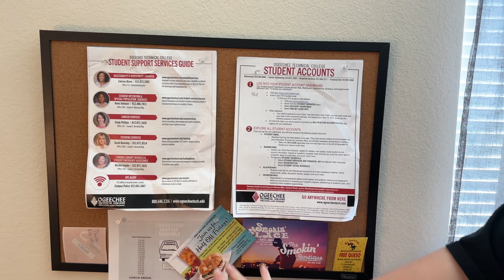Paula's New Apartment | Welcome to her New Home for the Next Year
For at least the next year, Paula will be living in her apartment.